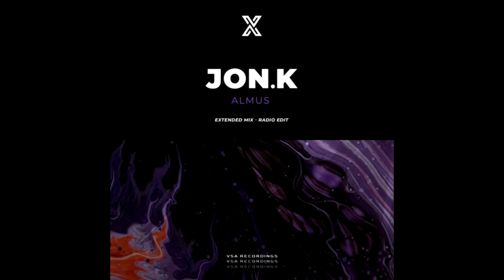JON K - ALMUS